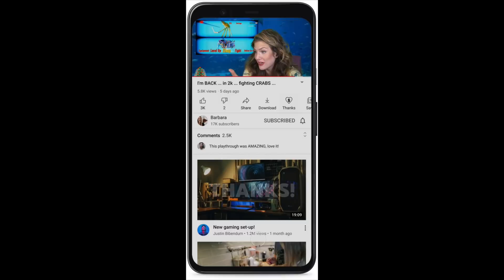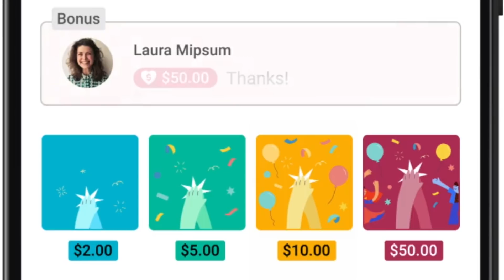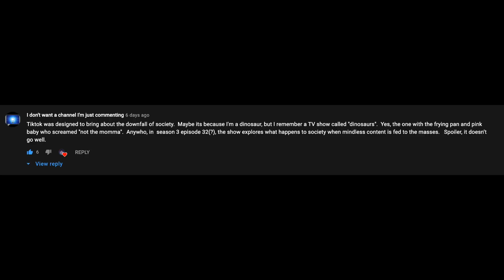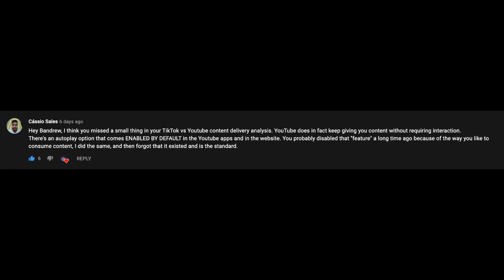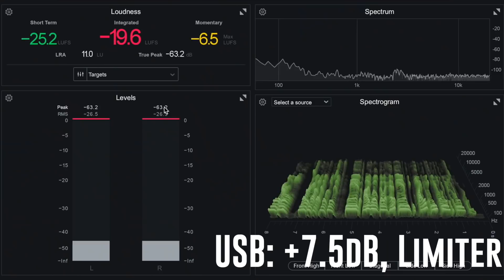YouTube's New Way to Earn Money (BSP-267)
On episode 267 of the BSP, I discuss YouTube’s new feature that will help you earn more money as a creator, called Super Thanks. I also discuss TikTok destroying Society, the noise floor of the Q2u, if the sE Electronics V7 is good for spoken word, and more.

Sennheiser HD650

00:00 - Intro
00:10 - YouTube New Monetization Feature - Super Thanks
06:25 - TikTok News?
07:20 - WYHTS: TikTok Was Designed to Destroy Society
12:55 - WYHTS: YouTube Also Has an Autoplay Function!
16:25 - Ask Bandrew
17:10 - Voice Submission 1
17:47 - Is the Noise Floor of the Q2u Really -70dB?
20:40 - Email 2
21:10 - Is the sE V7 Good for Spoken Word?
27:00 - Voice Submission 3
28:50 - Should I get the M201TG, AT875R, or some Azden Mic?
31:05 - Outro